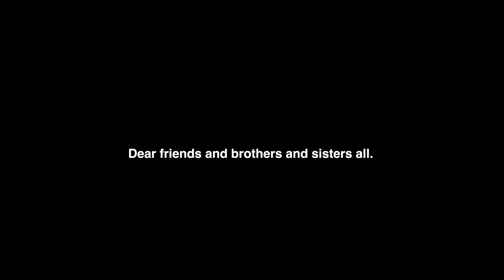A Christmas Message from Bishop Kevin Vann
Bishop Kevin Vann, Gracie (his beloved pup) and the Diocese of Orange wish you a very Merry Christmas! 🐶🎄

“And the Word became flesh and made his dwelling among us, and we saw his glory, the glory as of the Father’s only Son, full of grace and truth.” John 1:14